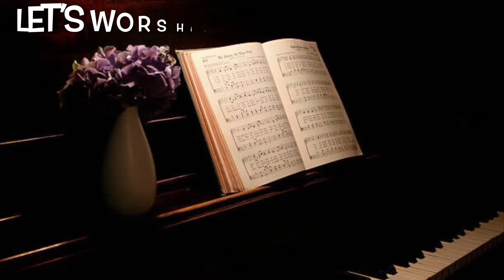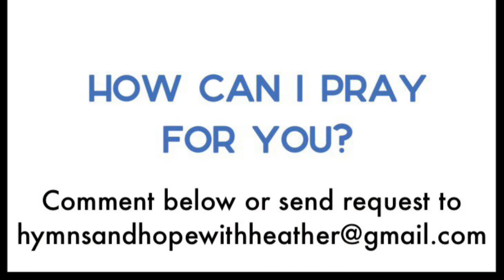Worship Wednesday! (5/4/22)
Let’s worship the Lord together!

“For this reason I bow my knees to the Father of our Lord Jesus Christ, from whom the whole family in heaven and earth is named, that He would grant you, according to the riches of His glory, to be strengthened with might through His Spirit in the inner man, that Christ may dwell in your hearts through faith; that you, being rooted and grounded in love, may be able to comprehend with all the saints what is the width and length and depth and height— to know the love of Christ which passes knowledge; that you may be filled with all the fullness of God. Now to Him who is able to do exceedingly abundantly above all that we ask or think, according to the power that works in us, to Him be glory in the church by Christ Jesus to all generations, forever and ever. Amen.”

Songwriters:Bill & Gloria Gaither

I'm so glad I'm a partOf the fam'ly of GodI've been washed in the fountainCleansed by His bloodJoint heirs with JesusAs we travel this sodFor I'm part of the fam'lyThe family of God

HOLY SPIRIT, THOU ART WELCOME
Songwriters: Dottie Rambo

Holy Spirit Thou art welcome in this place
Omnipotent Father of Mercy and Grace
Thou art welcome in this place

HOLY SPIRIT RAIN DOWN
Songwriters: Russell Fragar

Holy Spirit, rain down, rain down
Oh, Comforter and Friend
How we need Your touch again
Let Your power fall
Let Your voice be heard
Come and change our hearts
As we stand on Your word

Songwriters: Gloria & William J. Gaither

CHORUS:
Come Holy Spirit, I need You
Come sweet Spirit, I pray
Come in Your strength and Your power
Come in Your own gentle way

VERSE:
Come as a rest to the weary
Come as a balm for the sore
Come as a dew to my dryness
Fill me with joy evermore

VERSE:
Come like a spring in the desert Come to the withered of soul
O let Your sweet healing power Touch me and make me whole